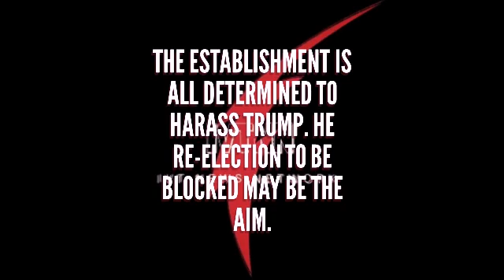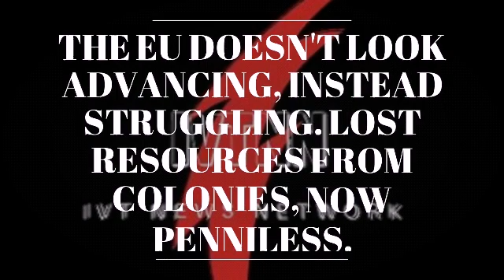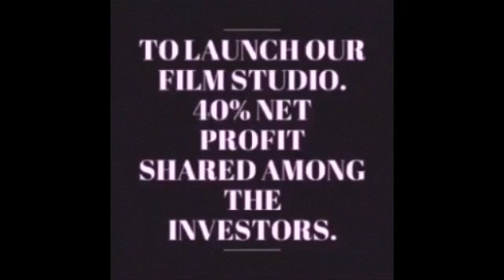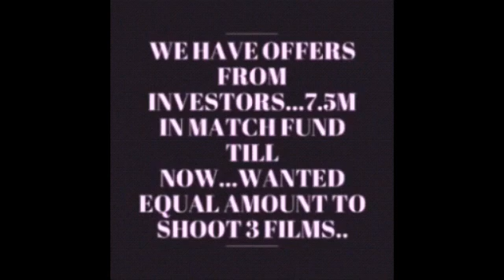IVTNN NEWS & ANALYSIS